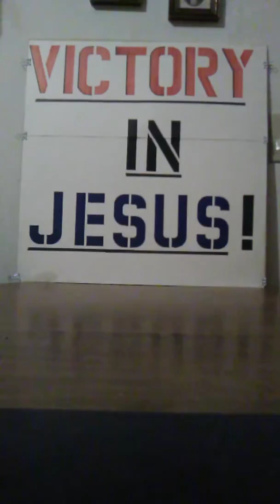Poor wayfaring stranger. 2nd version.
GospelHarmonica.